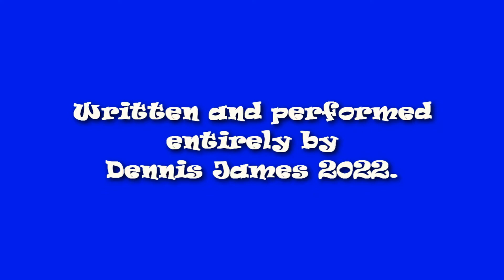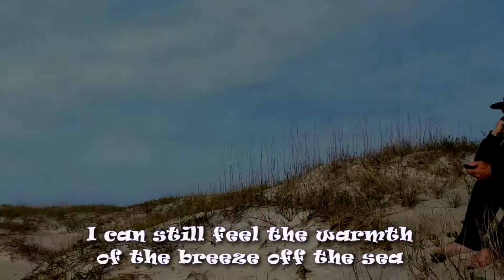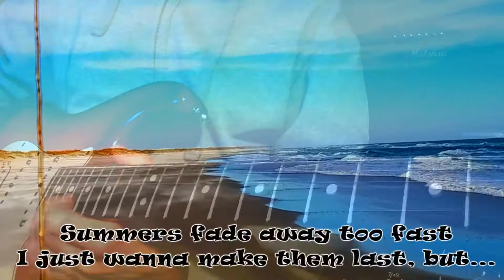Ocracoke Dreaming.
Ocracoke Island, North Carolina. A tribute.